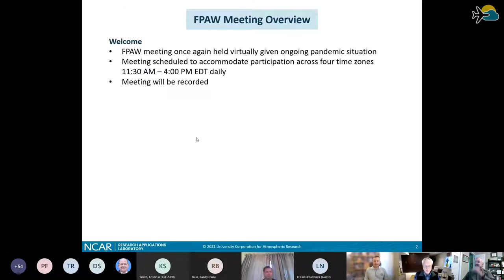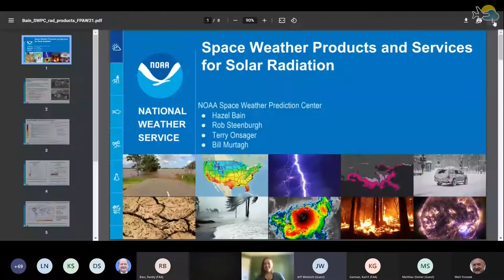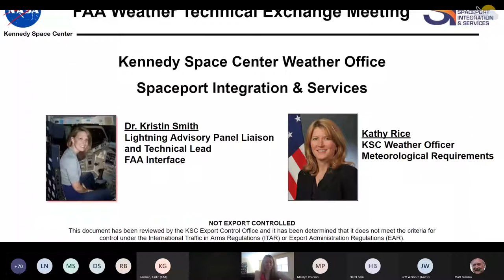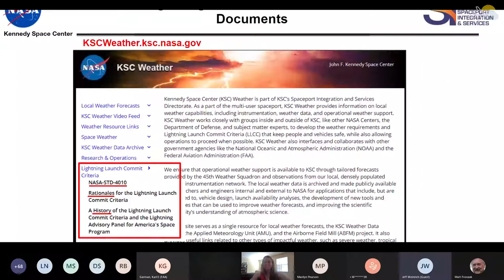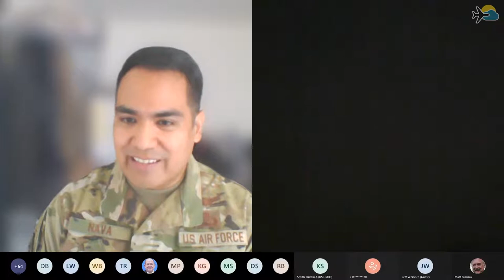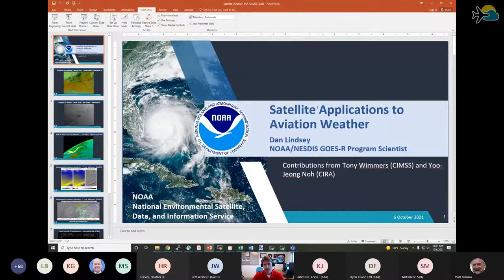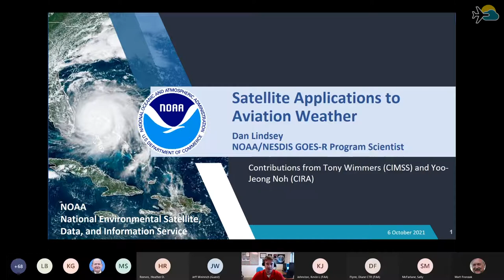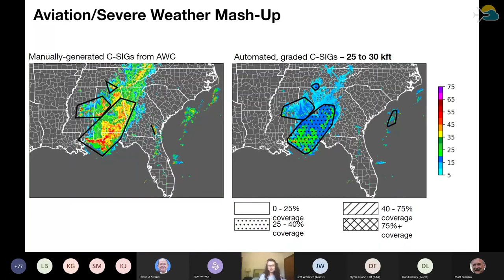FPAW Fall 2021 Meeting: Day 3, Part 1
Monday, October 4, 2021 - Thursday, October 7, 2021

Fall 2021 Meeting: Day 3, Part 1
Virtual

fpaw.aero

Day 3: Multi-Use Weather
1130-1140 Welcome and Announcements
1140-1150 Overview of TEM/Review of Day 2
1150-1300 Weather Support to Commercial Space
- How will the boom in commercial space affect aviation weather operations? What are their
requirements, and what role(s) will government agencies play in weather support for these
operations?
o Stratospheric payloads
o Orbital flights
o Launch and reentry
o Interplanetary travel
Panelists: FAA (Karl Garman), SWPC (Hazel Bain), NASA (Kathy Rice), DoD (Omar Nava)

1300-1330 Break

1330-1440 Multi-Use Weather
- Capabilities that agencies are working on that could be leveraged for aviation weather or has an
aviation weather component
o MRMS
o Satellite
o DOE
o Volcanic
o Open discussion among audience
Panelists: GOES-R (Dan Lindsey), NSSL (Heather Reeves), DOE (Sally McFarlane), TBD

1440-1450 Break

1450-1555 Aviation Weather in the Future
- What are the visions in context of weather information, especially for aviation or affecting
aviation?
o New data sources
o New data communication methods
o Cloud computing and processing, including multi-agency collaborations
o Climate Change
o New airframes and engines (composite materials, new fuels, etc.)
o New routes and pathways (supersonic flight, sub-orbital, etc.)
Panelists: FAA (Mike Emanuel), DoD (TBD), NOAA (Mark Zettlemoyer), NTSB (Don Eick -
tentative)

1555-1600 Highlights from the day, preview tomorrow’s agenda Jeff Weinrich, NOAA

1600 End of Day 3